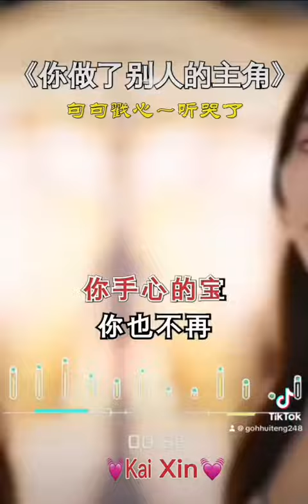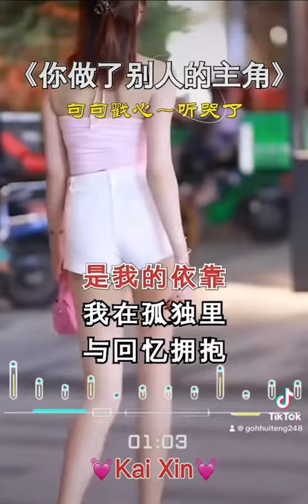你做了别人的主角👦🏻🎶